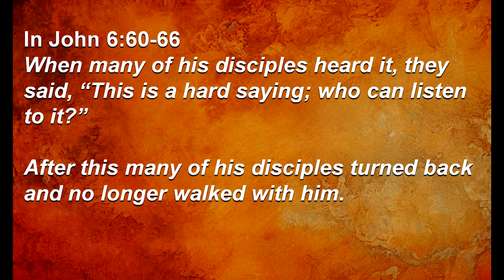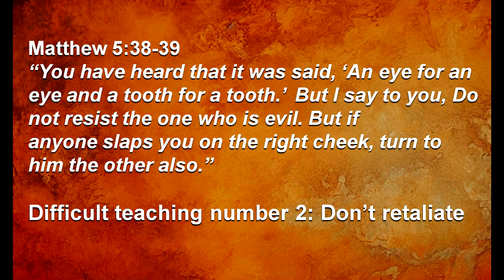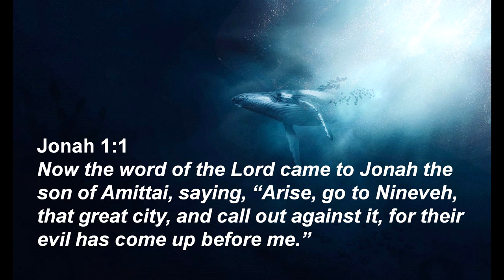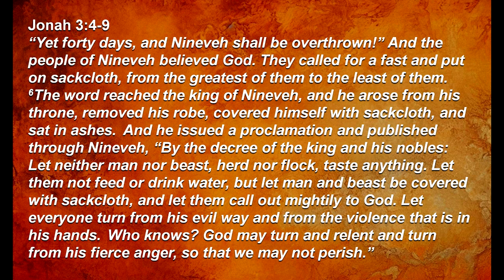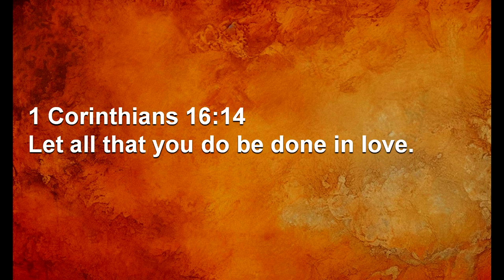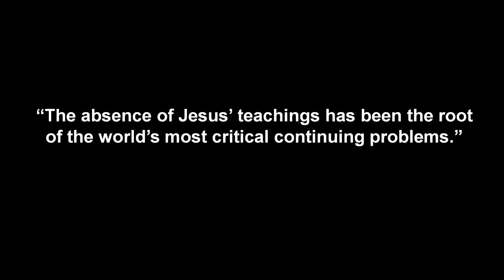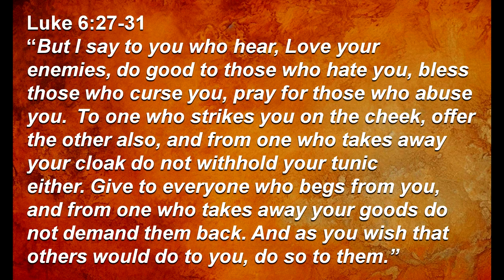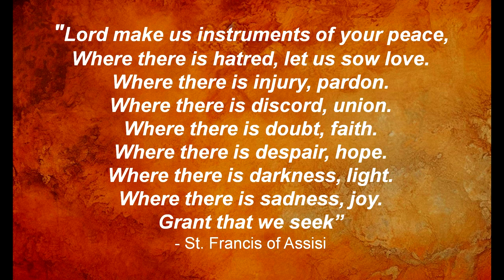Difficult Teaching: Love Your Enemies